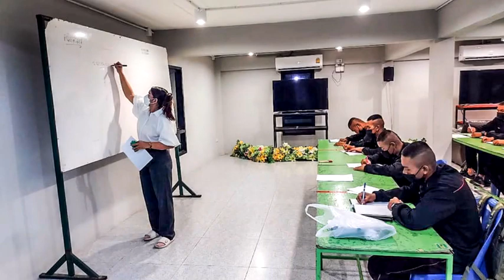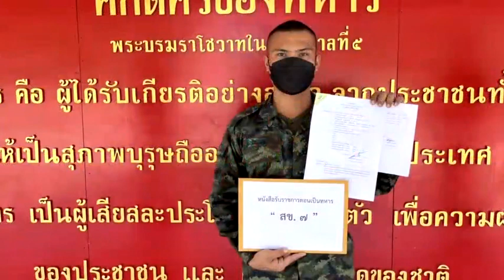"ขอแสดงความยินดีกับน้องๆทหารกองประจำการ เข้าสู่รั้วโรงเรียนนายสิบทหารบก ประจำปี 2565"🔰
ขอแสดงความยินดีกับน้องๆ ทหารกองประจำการ ที่ผ่านการทดสอบเข้าเป็นนักเรียนนายสิบทหารบก  ประจำปี 2565
👏ขอแสดงความยินดีกับกำลังพลทุกนายที่จะเข้าเป็นทหารอาชีพอย่างเต็มตัวครับ👏